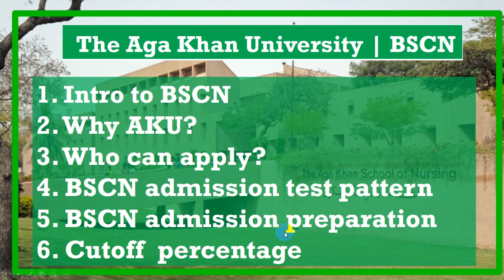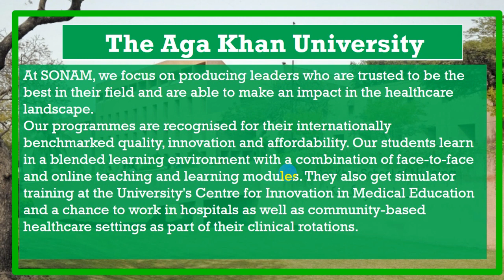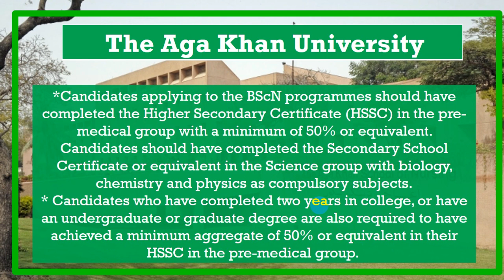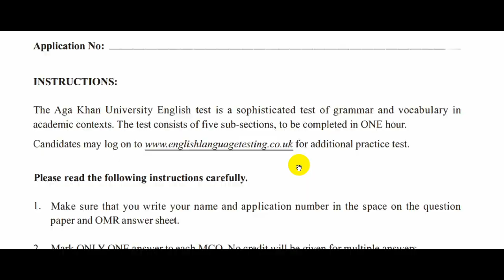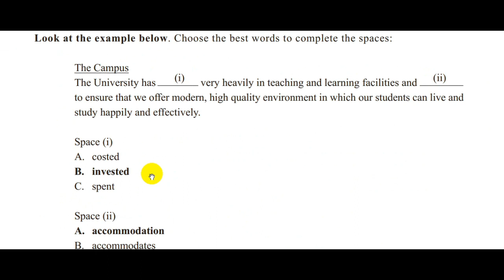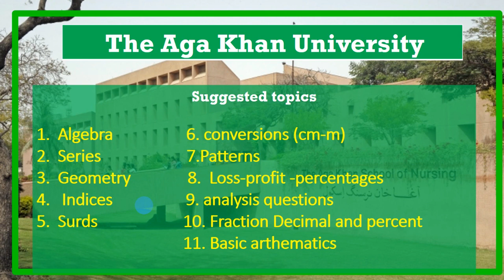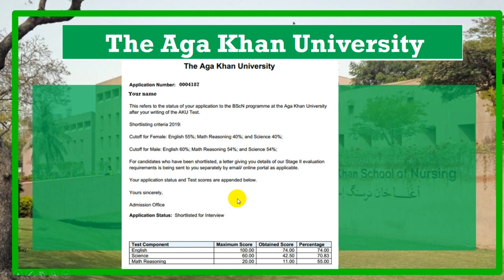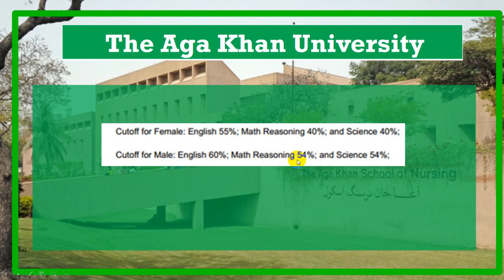How to pass AKU BSCN admission test | How to prepare?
From where should I prepare for BSCN AKU?
BSCN Science and Mathematics pattern is little bit changed
Each science subject and math reasoning consist of 20 MCQs

BSCN information Booklet
Sample Test Paper
Curriculum (Bio,Chem and Phy)